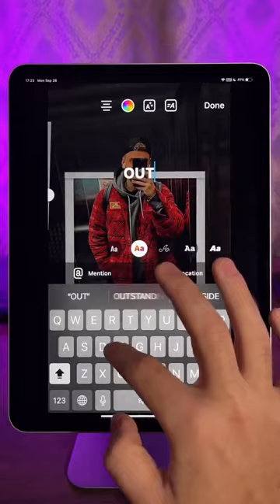Unique and creative instagram story ideas 2022 | G1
In this video, I’m showing you Creative Valentines Instagram Story Idea. It is simple & easy to follow step by step tutorials on how to create aesthetically pleasing stories, using the instagram app only.

G1